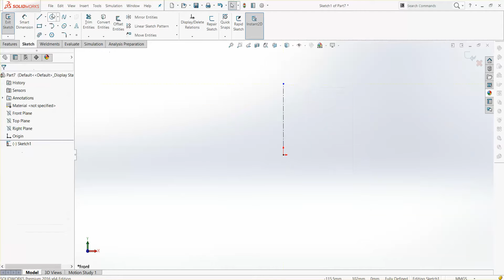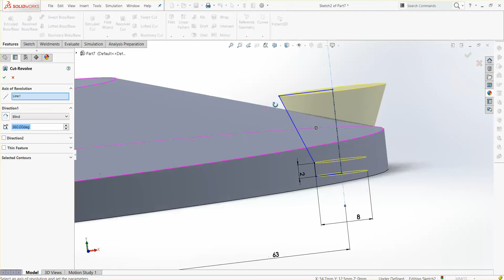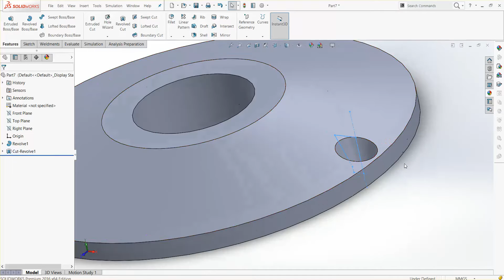2 revolving centre - cover 1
SolidWorks 2016